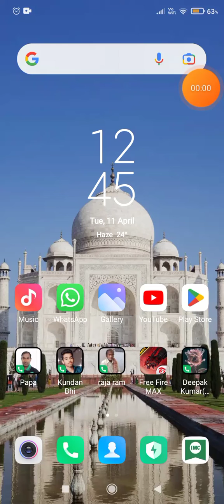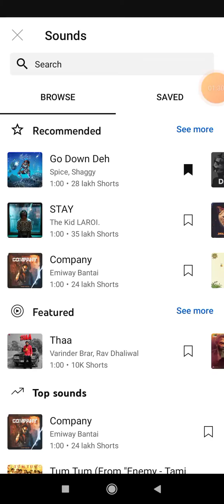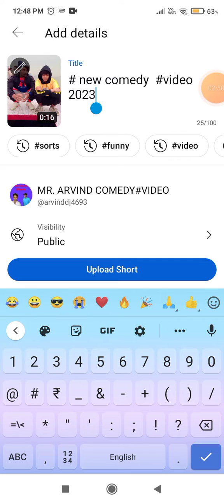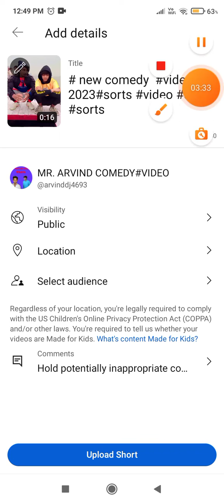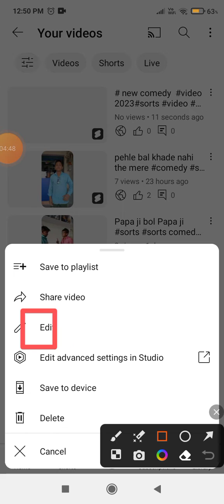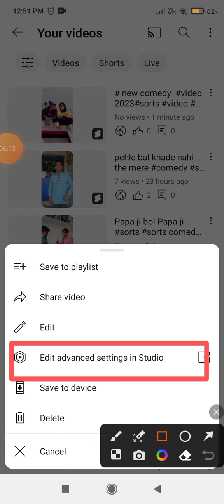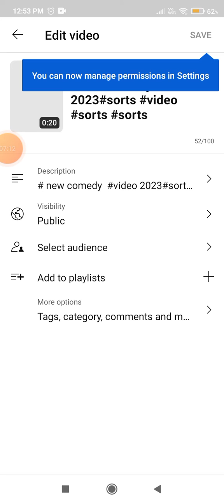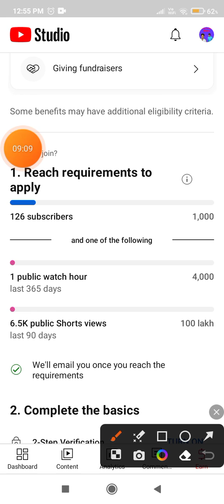you tube me sorts video कैसे अपलोड करेvideo